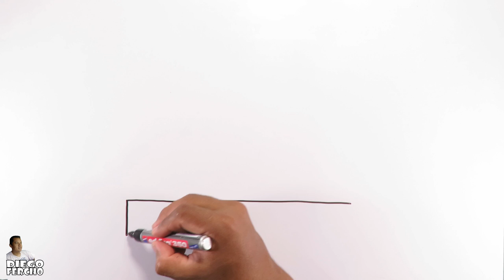Learn to draw a Grand Piano